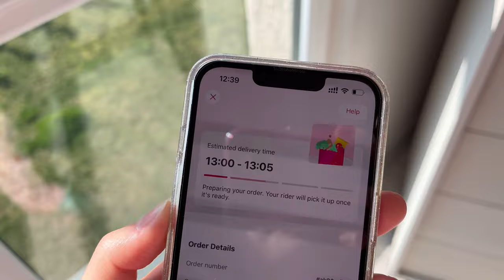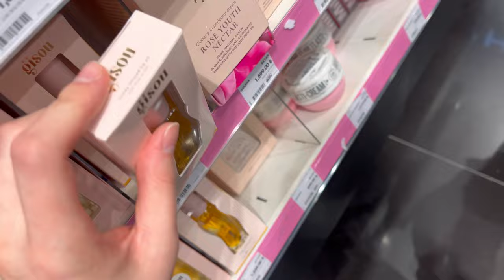وقتی که تو خونه ایم با دوستام چجوری میگذره؟! 😛🏡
بچه ها اگه ولاگارو دوس دارین منو حمایت کنین مرسییی 💋🍒
ولاگ
انرژی مثبت
ولاگ فارسی
ولاگر
روم تور
بلایند دیت
ولاگ روزانه
خرید
رفیق
آشپزی
vlog
daily
shopping
مراقبت پوست
Nazanin vlogs
Nazaninvlogs